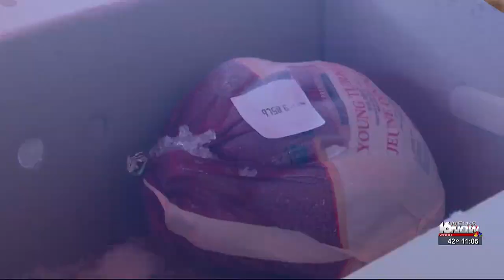Turkeys handed out to families in need at Food Bank of Northern Indiana